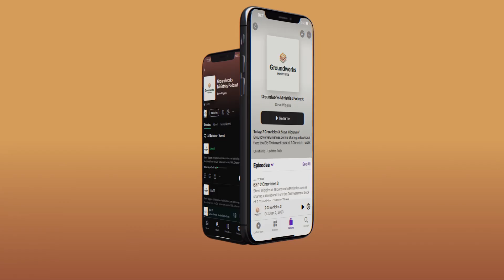Isaiah 3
Steve Wiggins of GroundworksMinistries.com is sharing a devotional from the Old Testament book of Isaiah, Chapter Three.